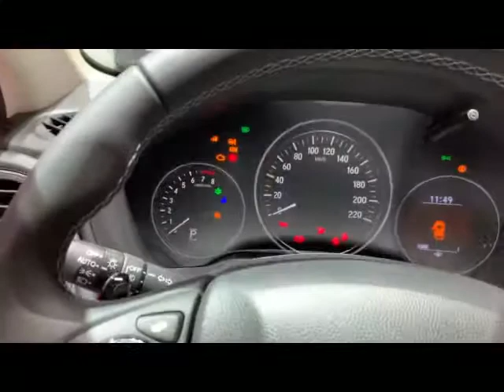Honda HR-V 2020 vs. Audi Q3 2020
Hello to MotorCarTube and a new video. Today we compare the Honda HR-V 2020 vs. Audi Q3 2020. Please let us know what you think. Wich one do you like more?

Hallo bei MotorCarTube und einem neuen Video. Heute vergleichen wir Honda HR-V 2020 vs. Audi Q3 2020. Bitte lass uns deine Meinung wissen! Welches gefällt dir mehr? Schreib es uns in die Kommentare.